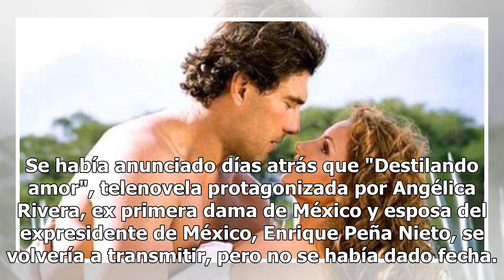Angélica Rivera y Eduardo Yáñez reviven historia de amor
Se había anunciado días atrás que "Destilando amor", telenovela protagonizada por Angélica Rivera, ex primera dama de México y esposa del expresidente de México, Enrique Peña Nieto, se volvería a transmitir, pero no se había dado fecha. Es a partir de este lunes 3 de diciembre que "Destilando amor" ...